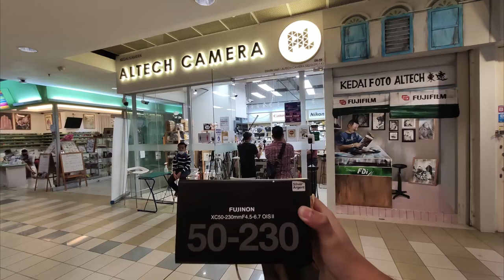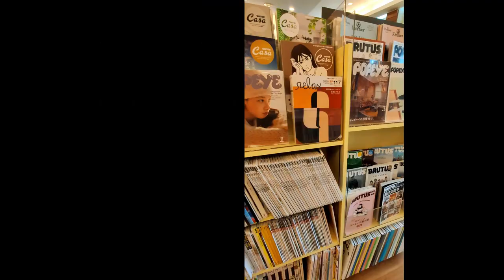Photographer's Life with Football Club.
While we're still recovering from the pandemic, the gigs economy especially for a Photographer / Filmmaker like me is still struggling to pitch an idea to potential prospective client.

I am glad I am part of Sabah Football Club Media Team as their Behind the Scene Videographer and also once a while Photographer.

Share and spread the love.